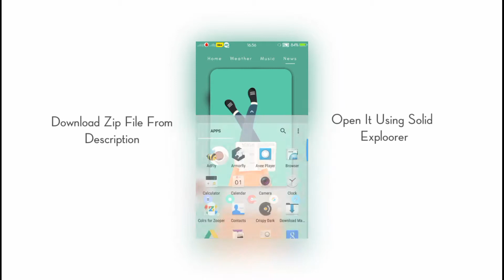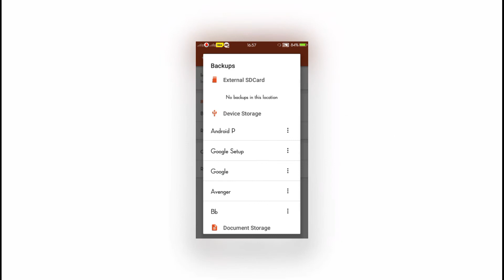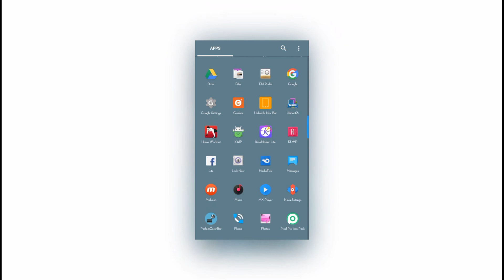Best Nova Setup 2018 : Avenger Edition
Best Nova Setup 2018

⚪Apps used -
  🔹Nova Launcher
 🔸 Zooper Widgets & icon pack